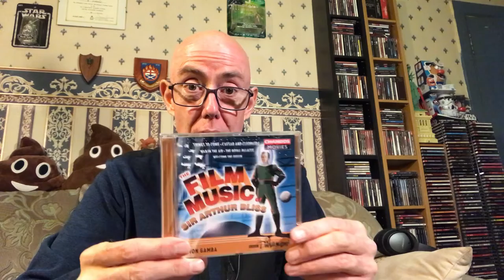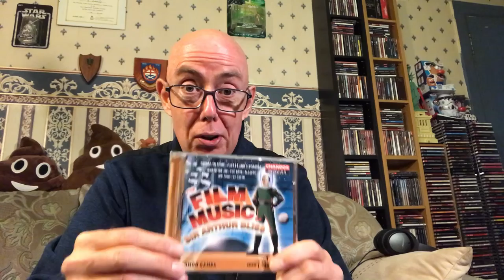My Twenty Third Soundtrack Un-De-Envelope-Yanking-Surgical-Removal Video!!!!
Another skilfully edited (as it was all in one take) masterpiece of suspense and reveals, as I extract a Compact Disc from a masterfully packed parcel.

This was an incredibly kind gift from Dave at Skirwingle.  Daves channel is all about his film music collection and film music in general. I beseech you to delve into the content on his channel. His collection of film music is impressive. Most impressive.

AGAIN, THANKS A MILLION DAVE.